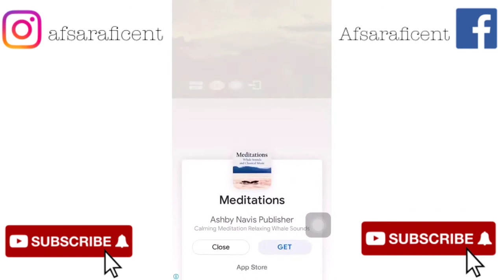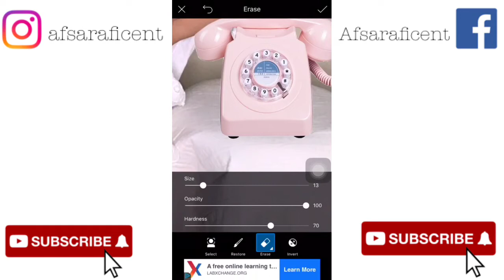Sun-blind Aesthetic Effect| Tutorial | Using PicsArt | afsaraficent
Song: Diviners- Savannah ft. Philly k